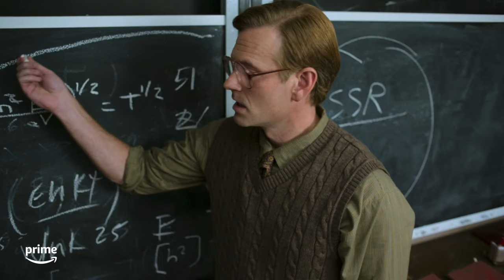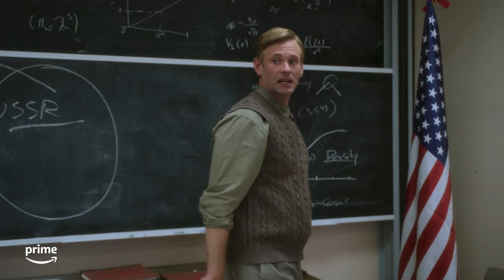Best of A Million Miles Away | Prime Video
Michael Peña takes us on a journey to the stars. Watch all the best moments from AMillionMilesAway